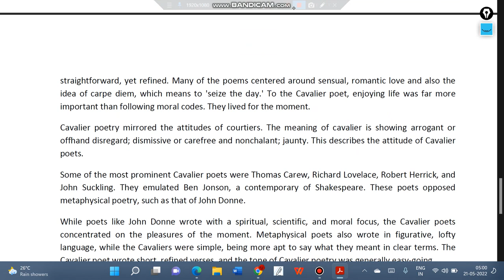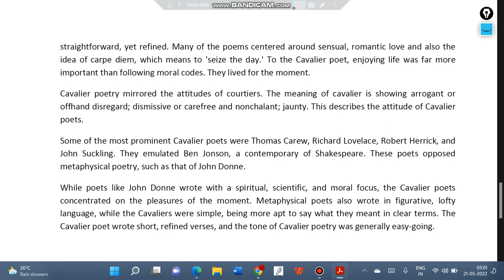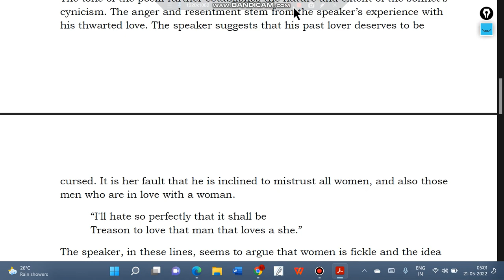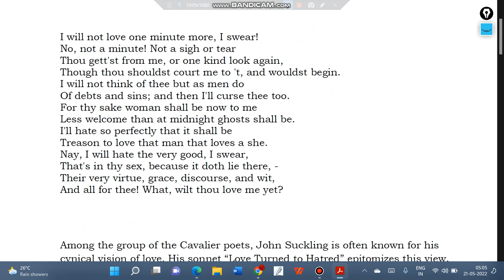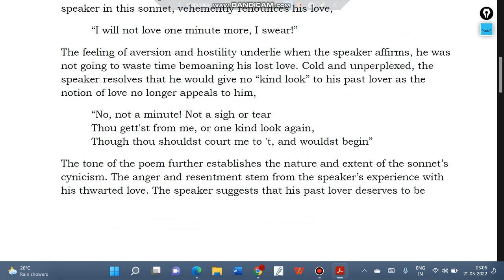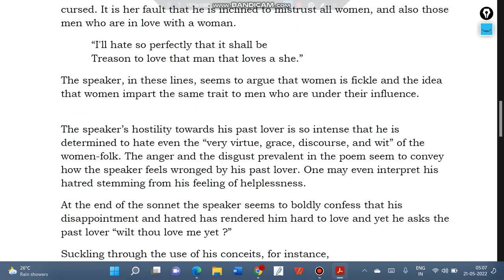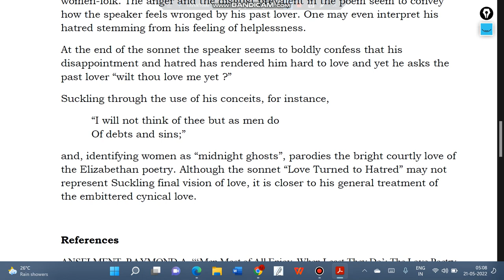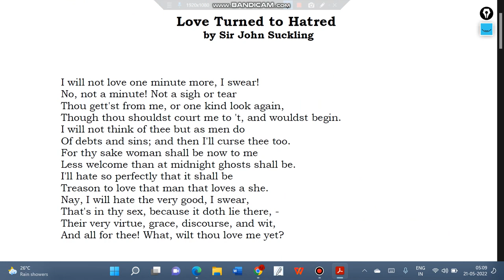Love Turned to Hatred, Sir John Suckling